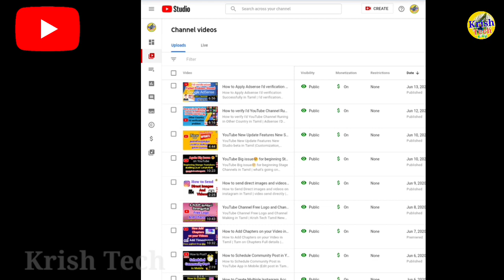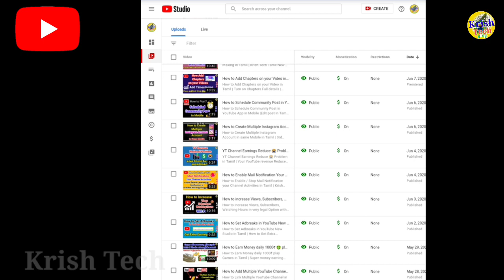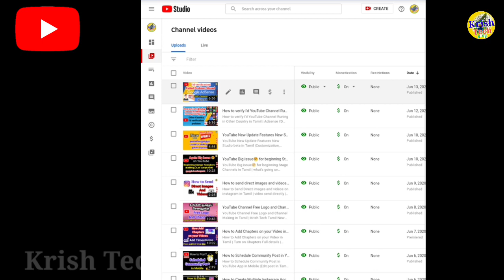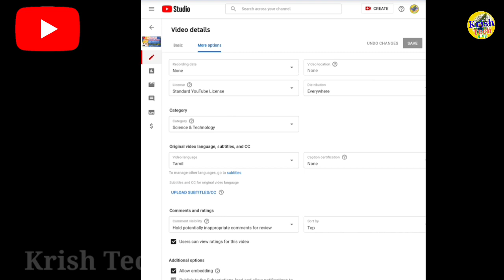How to Auto Translation your Videos on YouTube in Tamil | Auto caption subtitles English |Krish Tech